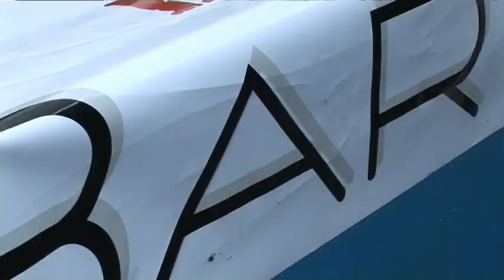tournoi des 3 cités 2009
TD3C
Association de street foot
(vieusseux - Villars - Franchises)